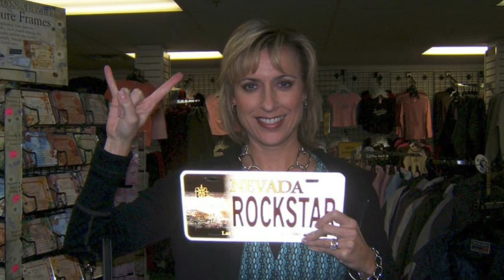Shooting The Breeze - Thanks For Being You - Mark Rich - Original Song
Guitar and Vocals: Mark Rich
Drums: Rob Meyrick
Bass: Jon Haughton
Keyboard: Dan Powell

We are a band from Winchester, Hampshire, England. All our videos are original songs and music produced by the band. We hope you like them.